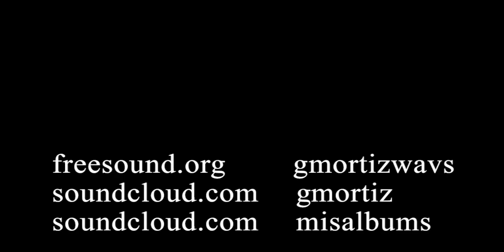ABIGAIL - GMOrtiz / música libre de copyright / copyright free music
música libre de copyright / copyright free music